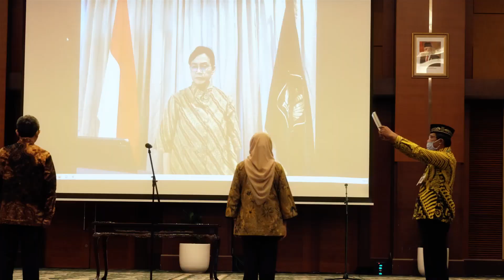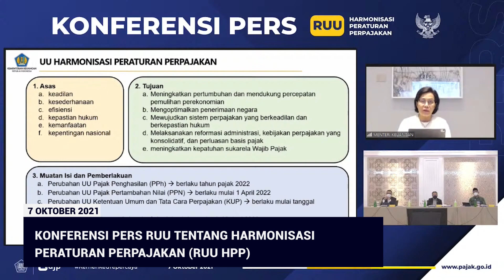UU HPP Tonggak Sejarah Baru Sistem Perpajakan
Pemerintah bersama dengan DPR RI telah menyepakati Rancangan Undang-Undang tentang Harmonisasi Peraturan Perpajakan (RUU HPP) untuk disahkan menjadi UU HPP pada 7 Oktober 2021.

RUU HPP merupakan tonggak sejarah baru bagi sistem perpajakan yang akan membawa Indonesia mewujudkan cita-cita bangsa Indonesia karena negara yang maju adalah negara yang didukung dengan sistem perpajakan yang adil, sehat, efektif, dan akuntabel.

Apa saja kegiatan Menteri Keuangan Sri Mulyani Indrawati dan Wakil Menteri Keuangan Suahasil Nazara pada pekan ini? Jangan lewatkan video "Kemenkeu Dalam Sepekan". Selamat menyaksikan.